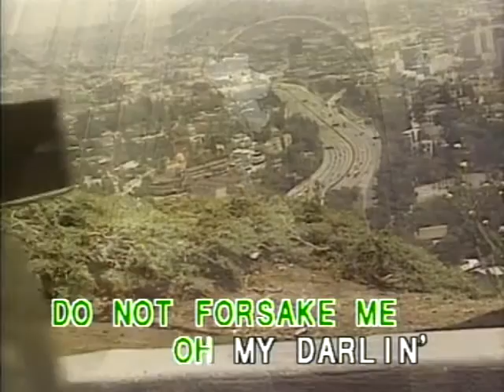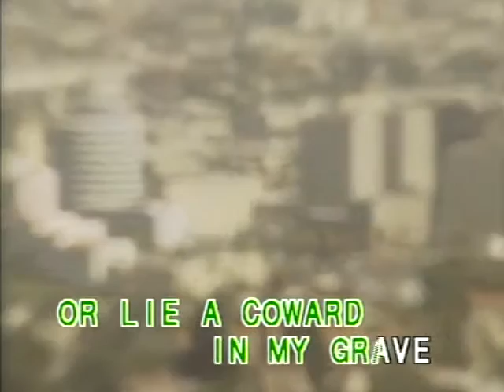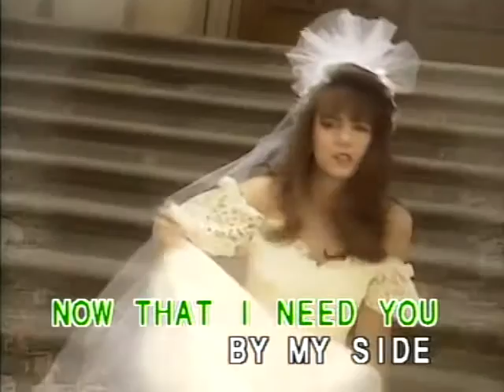High Noon karaoke